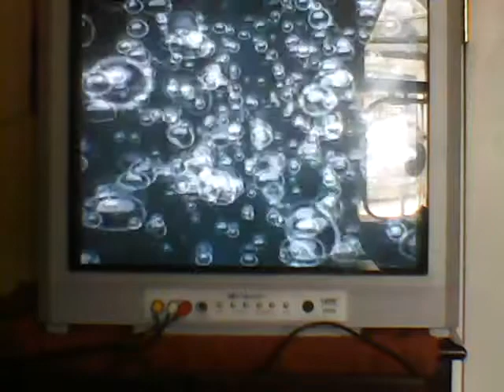sponge bob and the battle of bikini bottom pt 7